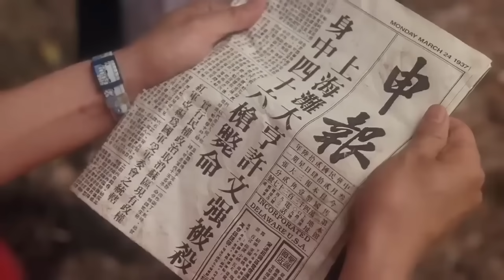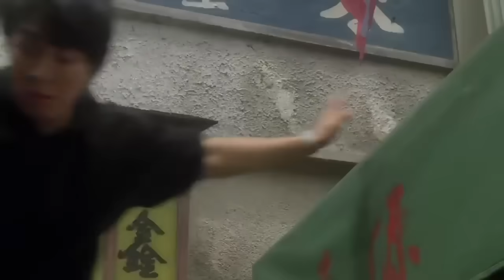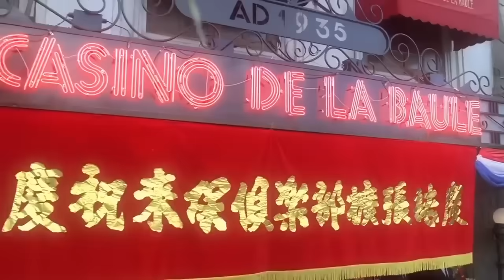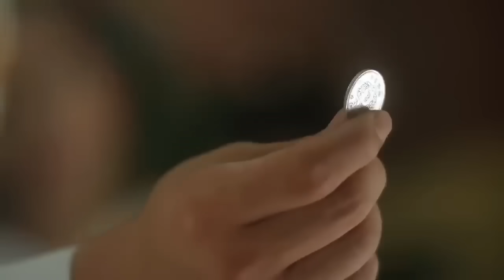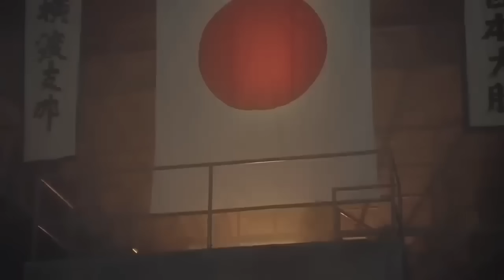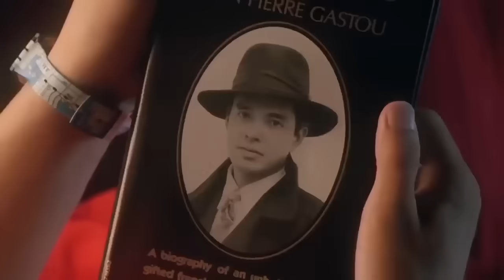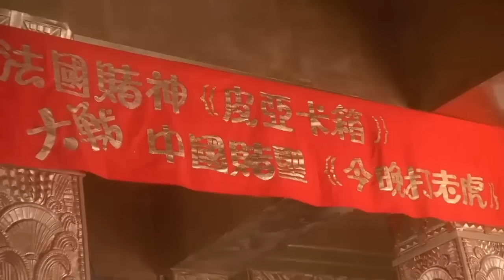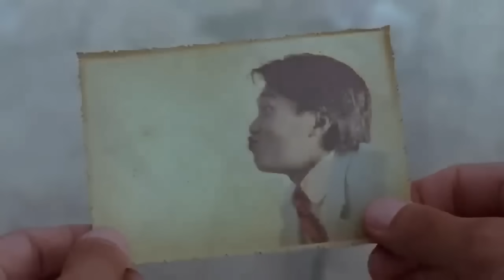Châu Tinh Trì Thánh Bài 3 Film Bản Góc Full HD